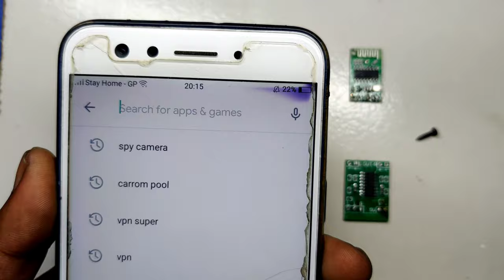Home made spy camera from old mobile phone camera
hello friends in this video I'm going to show you how to make spy camera.

some keywords here👇
how to make spy camera
old mobile to make spy camera
how to make hidden camera
how to make spy cctv camera
70rs to make spy camera
diy spy camera
spy cam
make spy camera
make spy cam
homemade spy camera
diy maker official

Music provide by ncs nocopyrightsound